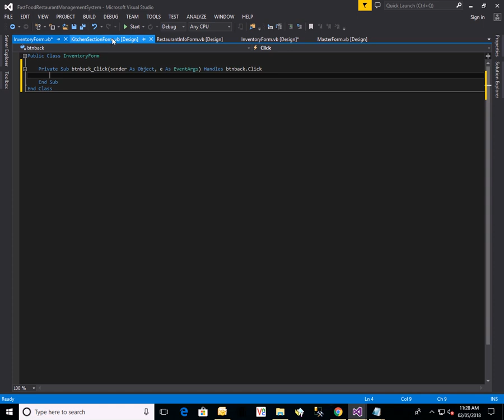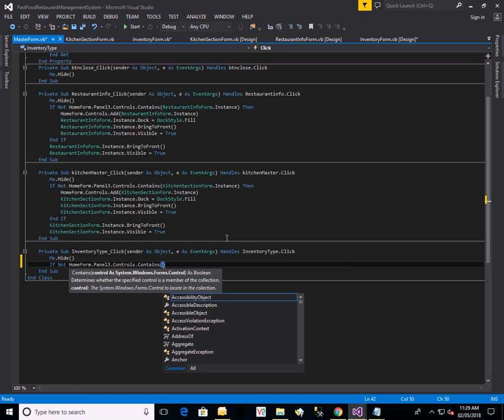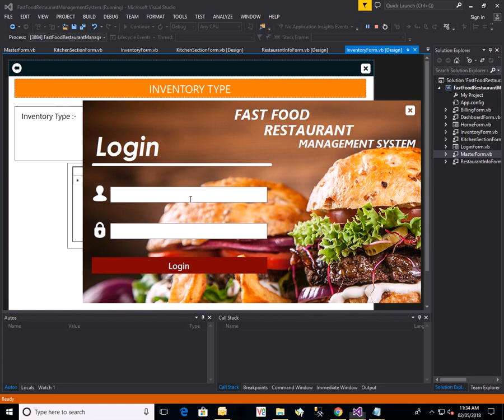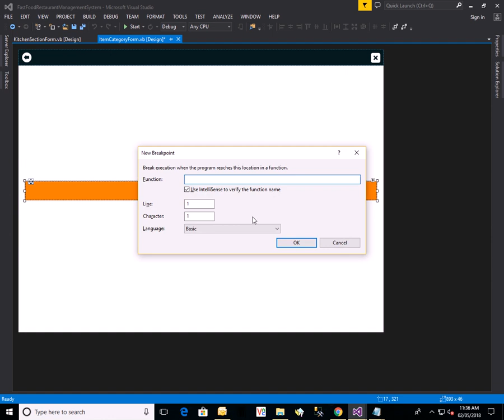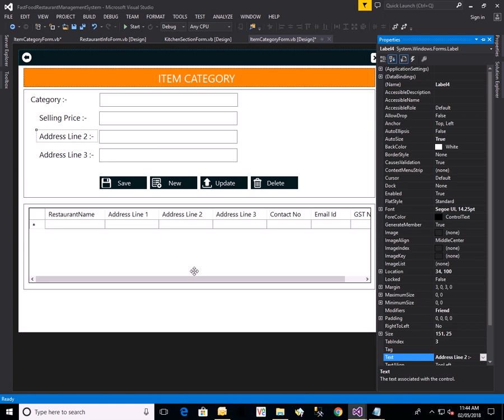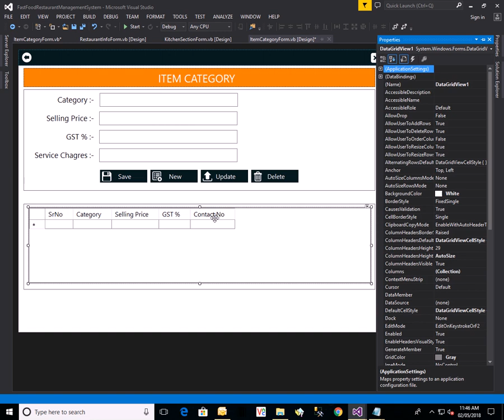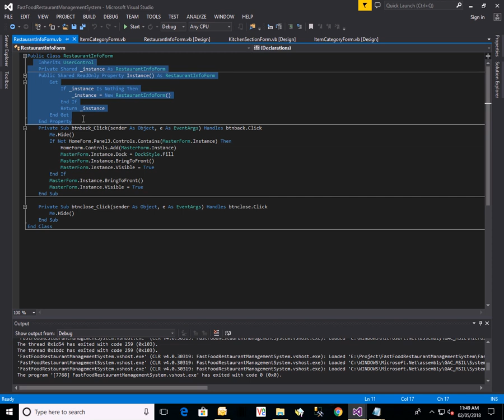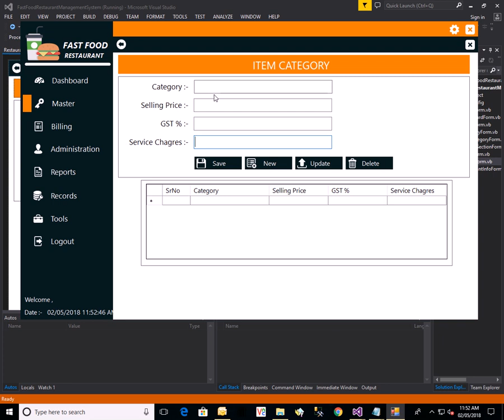Fast Food Restaurant Management System in Vb | Part - 7 | Final year project | Flat design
Fast Food Restaurant management project is a desktop application which is implemented in VB platform.Fast Food Restaurant management VB Project tutorial and guide for developing code. Entity–relationship(er) diagrams, Data flow diagram(DFD), Sequence diagram and software requirements specification (SRS) of Fast Food  Restaurant management in the report file.Fast Food Restaurant management desktop application project in VB with source code . VB project desktop mini and major project with source code. Synopsis of Fast Food Restaurant management available in project document. This source code import in vb for application development.Fast Food Restaurant management project source code for BE, Btech, mca,bca, engineering, bs cs, IT, software engineering final year students can submit source code in college. We have great project collection of VB with source code.